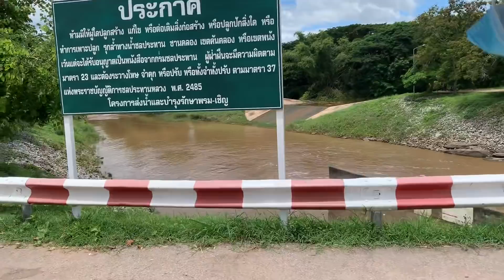เมียฝรั่งบ้านนอก # กับคืนสู่ธรรมชาติบ้านนาอีกครั้งวันๆไปหาแต่ของกินที่พ่อกับแม่ปลูกไว้ให้ลูกหน่อไม้